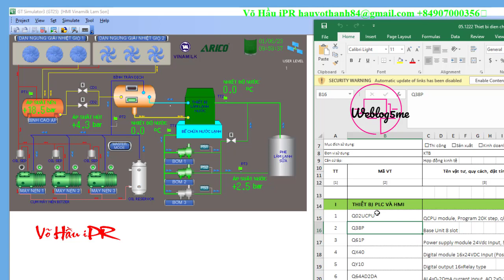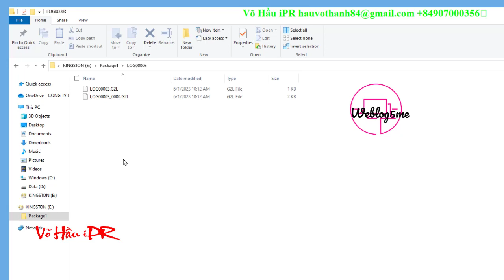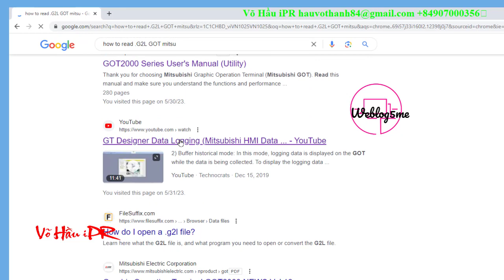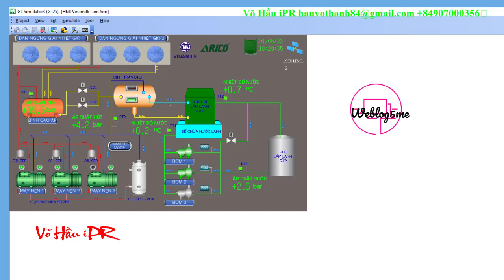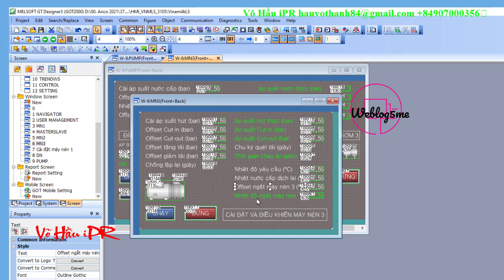GOT2000 HMI runtime to monitor all running process parameters of milk chiller system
Best Regards,
Vo Hau